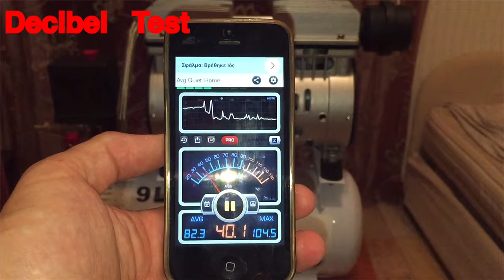AERAS dental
Oil free silent compressor for dental use